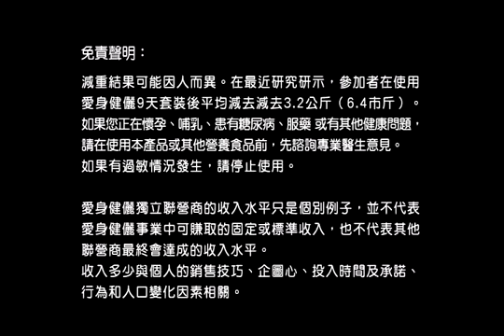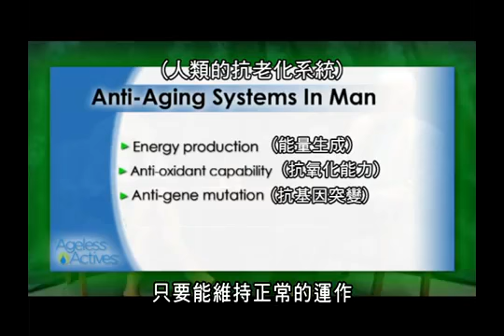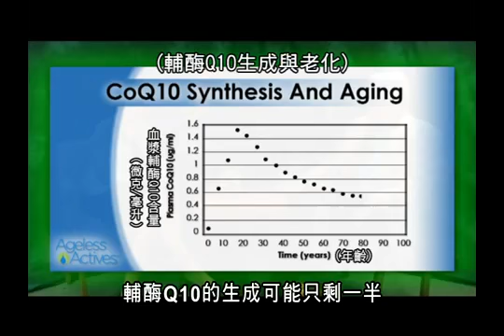Isagenix Ageless Actives with Jim Coover, CEO 分享 3D 愛儷青春配方_繁中字幕